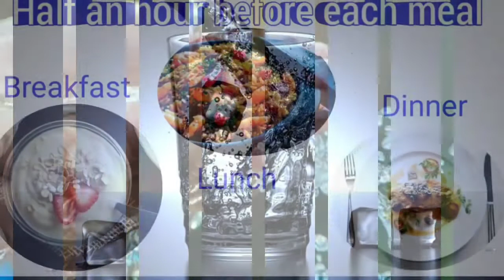How to drink water properly to lose weight 🏃‍♀️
With Love and Respect {iammuchchi}